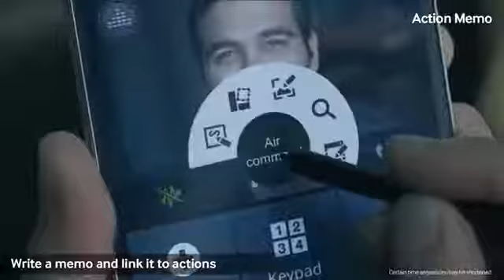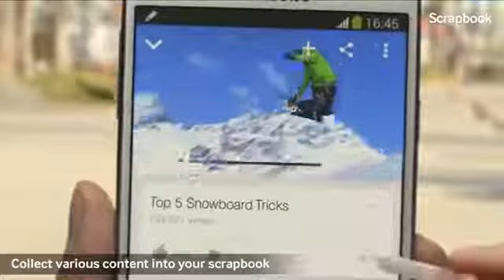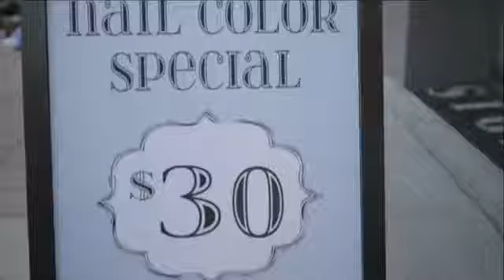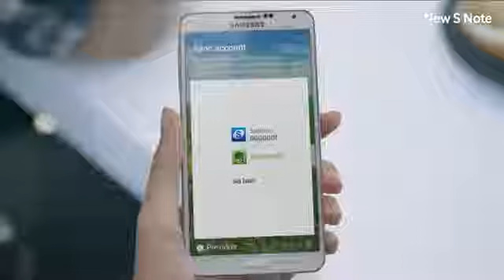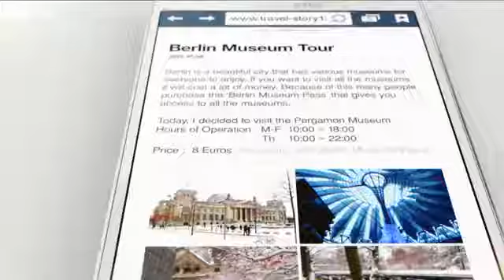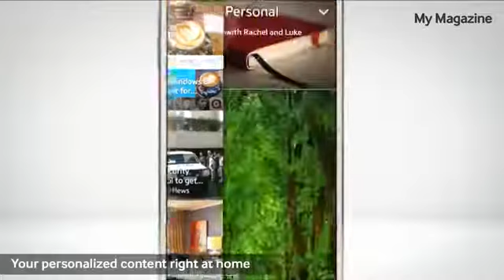Introducing Samsung GALAXY Note 3.mp4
The world first 3gb of ram phone.